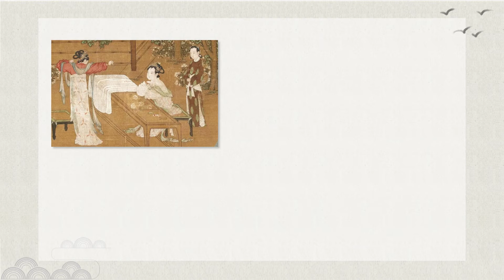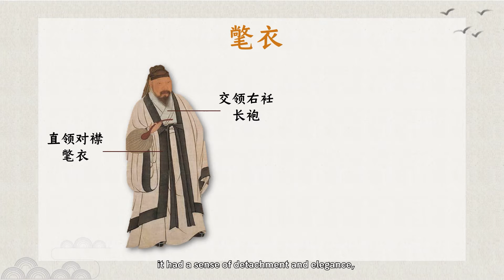Chinese Clothing: Its Past and Present | 4. Song, Ming and Qing Clothing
Chu Yan is one of China’s top 10 fashion designers. She is also a professor from Beijing Institute of Fashion Technology in China. Moreover, she was the designer-in-chief of the costume for leaders of the Beijing APEC Summit. She will bring you the first lecture - “Chinese Clothing: Its Past and Present”.